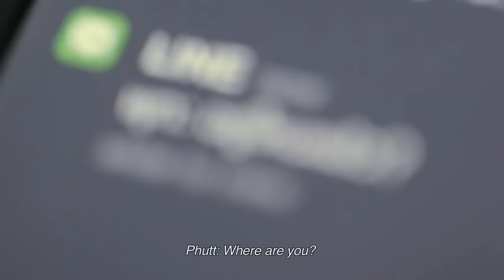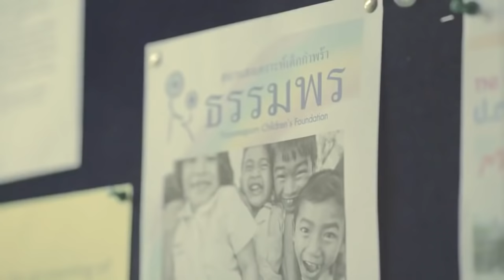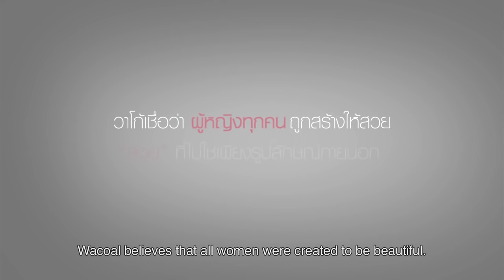18 Year Old Mom 👩‍👧 Emotional Short Film about Mother's Sacrifice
A young woman finds a baby and takes care of her without caring what people say about her...

Heart Touching Films will enable a platform that will raise awareness for universal human values and social unity. Our heartwarming stories will aim to remind the rights and values of being a human and create a sense of togetherness.